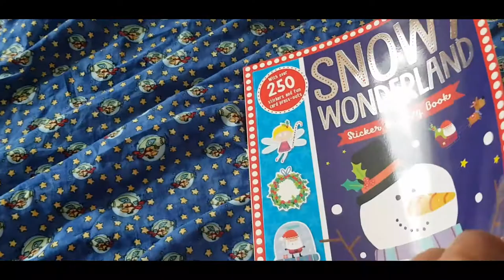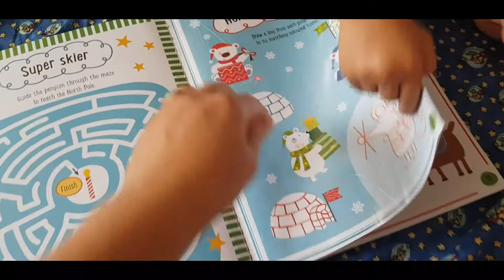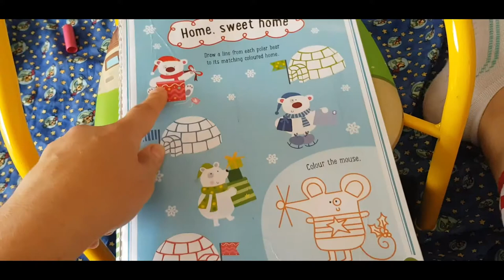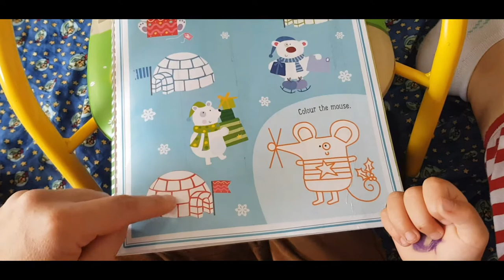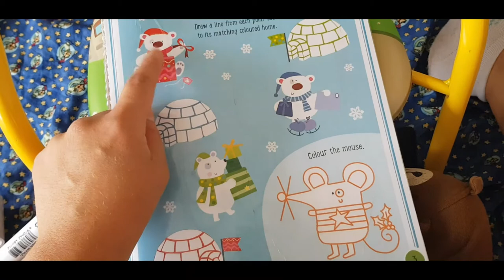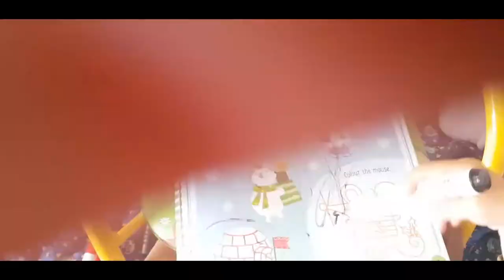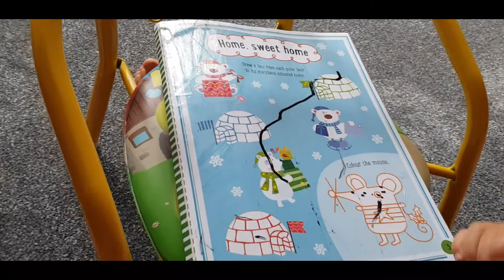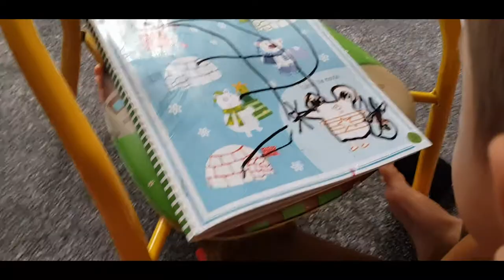Asocieri/ Lucrul la 2.7 ani/ Activitati zilnice de gradinita/ Atentie si concentrare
Asocieri/ Activitati pentru copii/ Lucrul la 2.7 ani/ Activitati zilnice de gradinita

Iata ce puteti face cu cei mici cand acestia nu merg la gradinita! Daca aveti si voi copii de 2.7 ani sau mai mici ori mai marisori, aceste fise de lucru cu asocieri va vor fi utile intrucat ele dezvolta nivelul de atentie si concentrare, precum si coordonarea ochi-mana. Activitati zilnice de gradinita ce pot fi abordate acasa, in liniste.